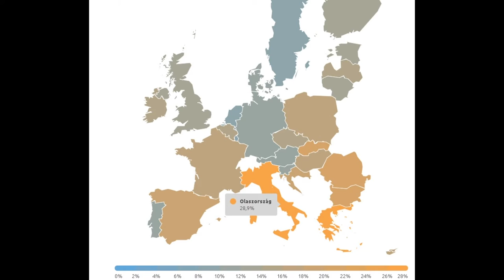A fiatalok egy jelentős részét mégsem sikerül bevonni sem a munkaerőpiacra, sem az oktatásba.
Bár nagy probléma a munkaerőhiány, a fiatalok egy jelentős részét mégsem sikerül bevonni sem a munkaerőpiacra, sem az oktatásba. Tavaly a 20 és 34 év közötti korosztály 16 százaléka tartozott ide, ami 15 millió fiatalt jelent az Európai Unióban. Magyarországon 17 százalékuk se nem tanul, sem nem dolgozik. Ez 340 ezer fiatalt jelent. A szakember azt mondja, ez többek között annak köszönhető, hogy az elmúlt években kitolódott a pubertás időszak, és szellemileg később érnek a fiatalok.